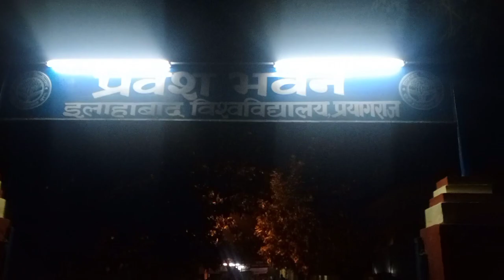Lo Aagaye Ham log Prayagraj 😍// Wanton vloger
Hi guys ye vlog 1 month pahale ki hai
Jab ham log paryagraj gaye the Allahabaduniversity admission ke liye
(♥ω♥*)(♥ω♥*)(♥ω♥*)(♥ω♥*)(灬♥ω♥灬)
My inst 🆔 its_sachin_vishwakarma_23